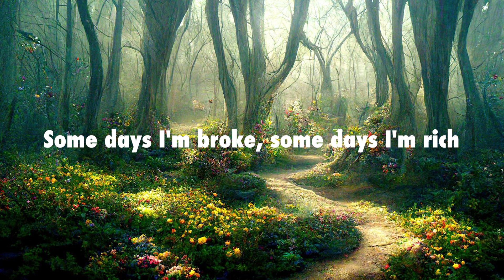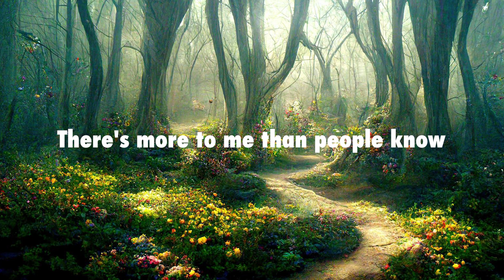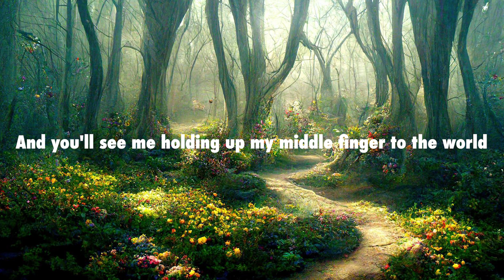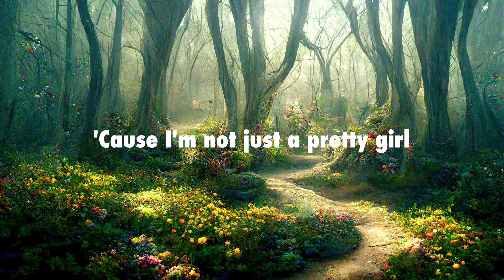Maggie Lindemann - Pretty Girl [Lyrics]